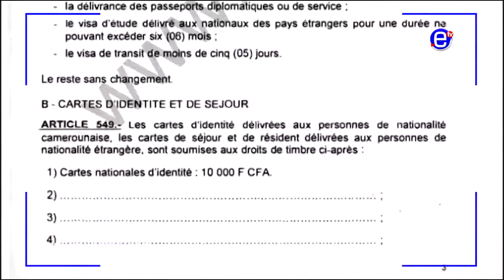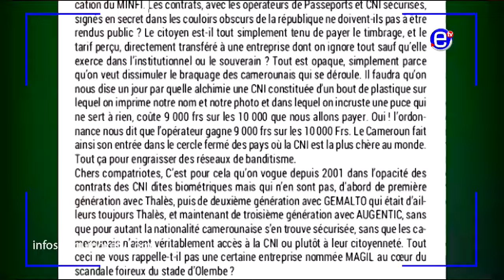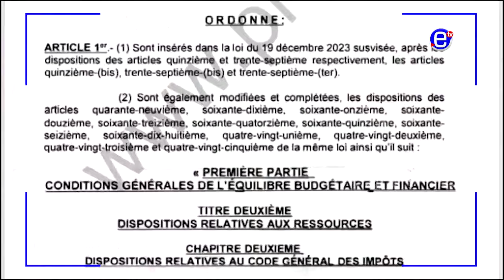CABRAL LIBII AND CHRISTIAN NTIMBANE REACT TO ID CARD HIGH COST - EQUINOXE TV